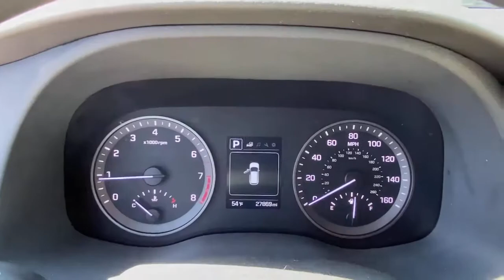2018 Hyundai Tucson Stamford, Greenwich, Norwalk, Darien, Fairfield, CT H16551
WHITE Used 2018 Hyundai Tucson available in Stamford, Connecticut at Stamford Hyundai. Servicing the Greenwich, Norwalk, Darien, Fairfield, CT area.
2018 Hyundai Tucson SE AWD - Stock#: H16551 - VIN#: KM8J2CA47JU644084

Stamford Hyundai
85 Magee Ave

CARFAX 1-Owner, ONLY 27,708 Miles! SE trim. EPA 26 MPG Hwy/21 MPG City! iPod/MP3 Input, Bluetooth, CD Player, Alloy Wheels, All Wheel Drive, Back-Up Camera. READ MORE!br /br /KEY FEATURES INCLUDEbr /All Wheel Drive, Back-Up Camera, iPod/MP3 Input, Bluetooth, CD Player, Aluminum Wheels Rear Spoiler, MP3 Player, Privacy Glass, Keyless Entry, Steering Wheel Controls. br /br /PURCHASE WITH CONFIDENCEbr /CARFAX 1-Owner br /br /VISIT US TODAYbr /Stamford Hyundai is a digital, interactive dealership that is the Hyundai Eastern Region #1 service satisfaction Hyundai Dealer in the district two years running. We believe in transparency for our clients and feel that when our customers are educated about their purchase from availability, total brand value and finance options it is easy to say Yes to Hyundai. Combine this with our exceptional customer service and convenient online purchase process; it is easy to say Yes to Stamford Hyundai! br /br / Fuel economy calculations based on original manufacturer data for trim engine configuration. Please confirm the accuracy of the included equipment by calling us prior to purchase. br /